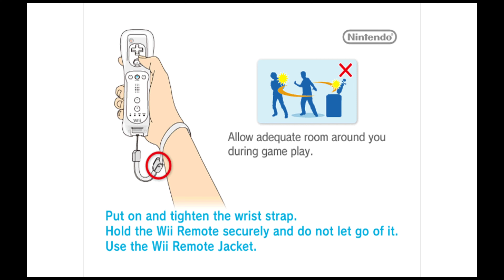Contra Rebirth - 4K - WiiWare - Dolphin - i7 2600 - GTX 970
Contra Rebirth - 4K
Nintendo Wii - WiiWare - Dolphin
October 2021

a Nintendo WiiWare Contra game...

4K 60fps quality may take an extra hour or two for YouTube to process.  If either HD or 4K are not available, check back shortly.

16gb DDR3 (4x4gb)